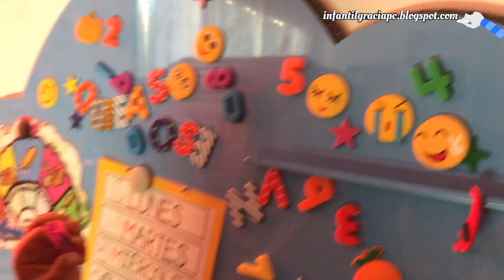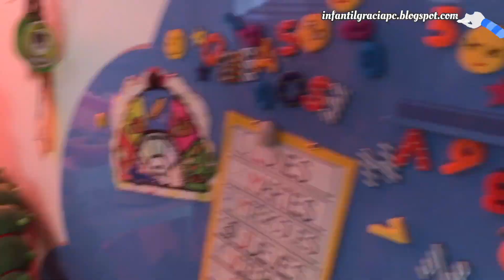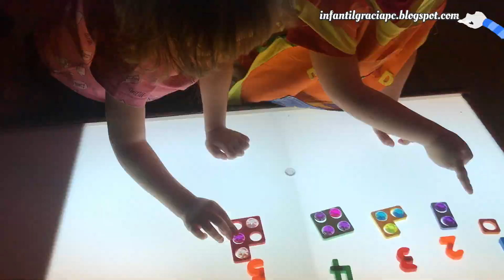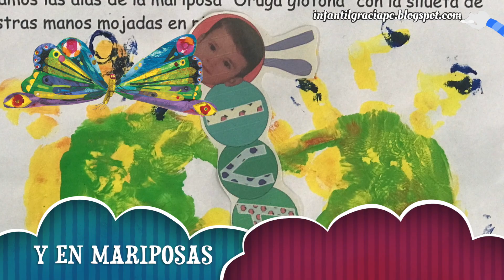PROYECTO ORUGA GLOTONA 2ª PARTE.NUESTRA MESA DE LUZ, MOTRICIDAD GRUESA FINA Y OROFACIAL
Continuación con experiencias llevadas a cabo por los alumnos/as de Infantil 3A del CEIP "Pilar Martínez Cruz" de Huelva, cuyo eje motivador es el cuento "La oruga glotona" para trabajar los días de la semana, alimentación saludable y otros muchos conceptos.(numeración, motricidad gruesa, fin y orofacial.